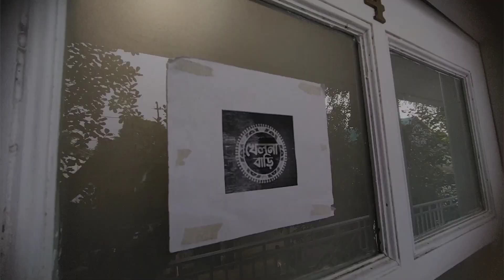কেমন দেখতে হয় স্টুডিওর ভেতরটা , সিরিয়াল এর সেট টাই বা কেমন হয় আজকের ভিডিও তে সব টা রইলো